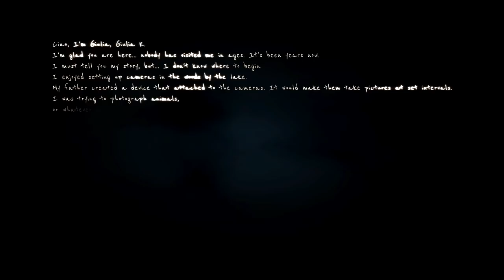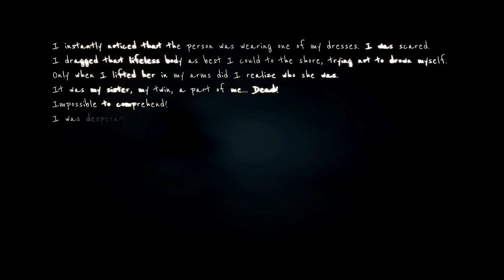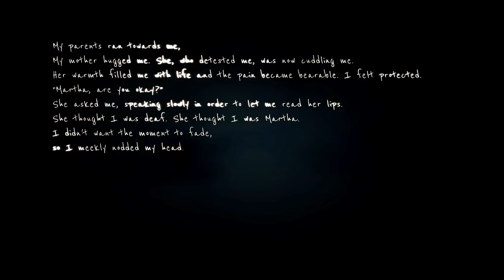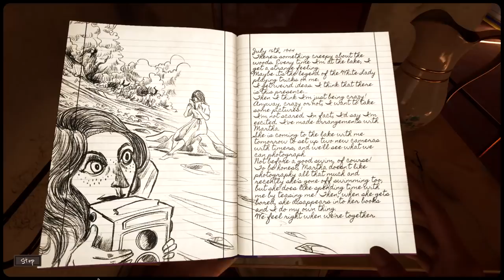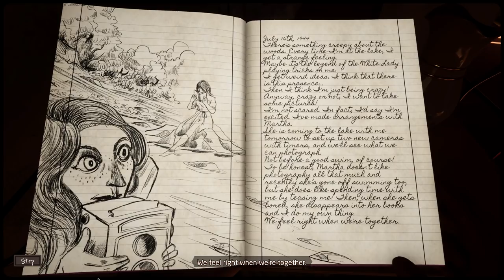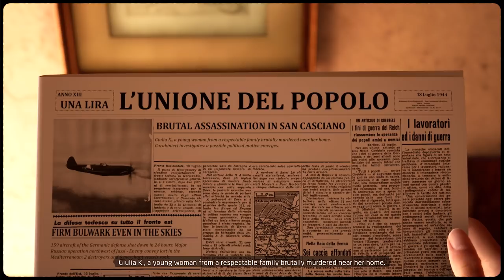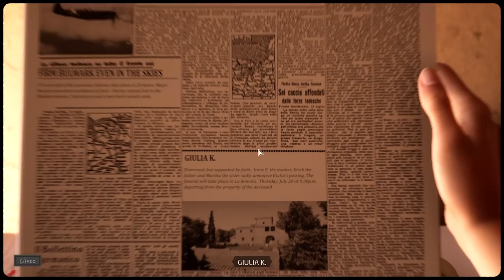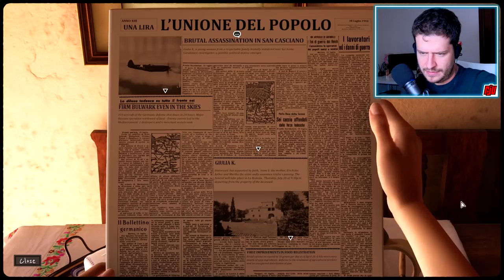Martha Is Dead Demo | I Am My Dead Sister | Indie Horror Game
PC Gameplay Walkthrough. 1944. Italy. After finding the corpse of my identical sister, I decide to take her identity.

Unashamedly authentic voice acting in Italian
The first Indie game to launch using the native Italian language as the default setting – for full immersion into the story and the characters.
From the creator of The Town of Light
The second game from LKA, the award-winning developer of “The Town of Light” and specialists in reality-based narrative games focused on tough subjects.
Deep and dark multi-layered narrative
Martha Is Dead is an exploration of loss, relationships and the psychological undertones of a dark period of history through the eyes of a young woman who seeks the truth, but who also has secrets of her own to hide.
Explore a detailed recreation of the Italian countryside
Freely explore the breathtakingly realised Tuscany countryside on foot, by boat, or bike. Grounded in reality, Martha Is Dead’s setting and historical context are inspired by real facts and places that have been faithfully reconstructed in true LKA fashion.
Play with dolls
Play with numerous marionette sequences in the puppet theatre to remember repressed memories.
Mixing folklore with superstition
Unlock symbols and use tarot cards to unveil new aspects of the game and to summon the spirit of The Lady.
A backdrop of War
Collect newspapers, telegrams and listen to the radio to keep updated on what is occurring in the world during the war.
Virtual photographic greatness
Take pictures for the sheer pleasure of doing so, and also to progress through the story and discover more about the game world. A simulator will guide you through 1940s photography, where you’ll be able to develop your actual photos through a fully working in-game darkroom!
Authentic Italian music of the era
Immerse yourself in a deeply evocative and atmospheric soundtrack containing underwater music specialists Between Music and their Aquasonic project; The Town of Light composer Aseptic Void and his moody yet spinetingling tones; and held together in true vintage style featuring reimagined versions of classic tracks including Schubert's Ave Maria, O Bella Ciao, with original tracks written and sung by Francesca Messina, AKA 90s disco star, Femina Ridens.